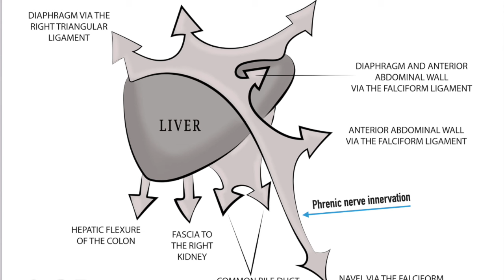Easing Fascial Tension (Ribcage And Diaphragm)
Self care option using a towel to help create space in the ribcage for blood and lymph flow and easing fascial tension.

0:00 Using a towel for creating space
5:19 Liver side
7:58 Spleen side